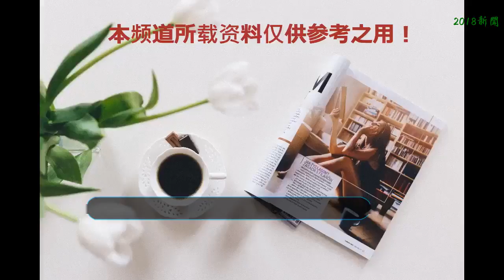鄧家佳火鍋價格曝光 比陳赫的還良心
說起火鍋，想必大家都是很愛吃的，畢竟這是人們最愛吃的一種美食了，尤其是夏天里面約上幾個要好的小伙伴們一起吃，那是最好不過的，而且現在吃上一頓火鍋價格也不貴，差不多就是一百元左右，還能吃的很撐呢，現在生活越來越好了，連很多的明星也開始有副業了，像最近鄧家佳、陳赫都是開了一些好吃的麻辣燙店，生意超級好。
    鄧家佳想必大家也是認識，我們從小看到大的《愛情公寓》就是里面的的小姨媽了，最近電影也是要上映了，最近也是開啟了火鍋店，或者是最受人們歡迎的，不僅味道好，愛吃的人也多，現在是到哪里都能吃的到，火鍋店最吸引人的地方就是價格還有味道了，人們愛吃的原因就是這兩個！
    說起火鍋誰不愛吃呢，畢竟這樣的食物便宜好吃，不僅明星愛吃就連我們也是經常吃呢，差不多一周出去吃一次，最近鄧家佳就爆出了，自家點的火鍋，豐盛的一頓吃起來，差不多也只要200元，而且價格非常的便宜，以前我們就說陳赫家的便宜，但是沒想到這家更便宜，完全吸引了我們。
    就連郭富城也是非常的愛吃，一吃就是14天，并且吃到嗓子都啞了，火鍋這樣的東西吃多了可是會上火了，尤其是夏天里面，火鍋非常的油膩，吃完后還有點難消化呢，像他們家的就跟我們平常在外面吃的一樣價，只要是價格便宜基本上還是有很多人愛吃，看看這不就連吃上14的人都有！
    并且里面的食材都是很新鮮的，基本上是一天一換，吃不完也不會浪費掉，非常的良心，不僅在價格上面碾壓了其他的明星的火鍋店，就連味道上也是很好吃的，現在吃上火鍋真的是一件很容易的事情了，有機會的話還能跟明星一起吃火鍋呢，這也是一種福利，不過火鍋還是的少吃，容易胃脹！
    本文源自歌壇小仙女